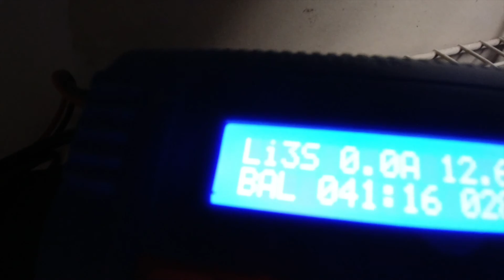Arrma Typhon 3s snow bash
In this video i bash my arrma typhon in the snow! just need some paddle tires now. hope you enjoy!